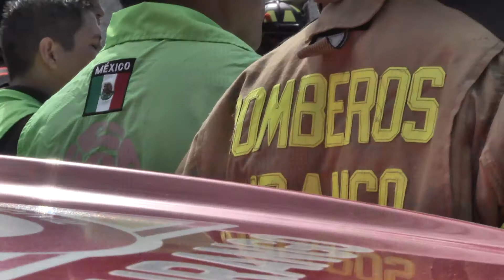DÍA NACIONAL DE PC | 19 SEPTIEMBRE 2018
Se conmemoró el día nacional de Protección Civil con la realización de 250 simulacros en todo el estado de Durango. Participaron aproximadamente 240 brigadistas en simulacro de incendio y derrumbe del Hospital del ISSSTE Santiago Ramón y Cajal.